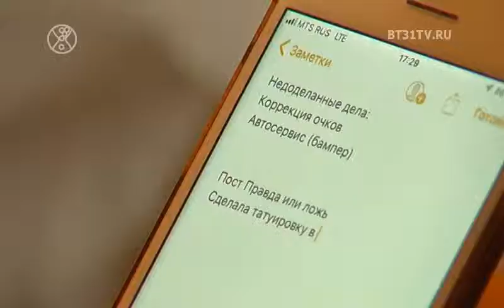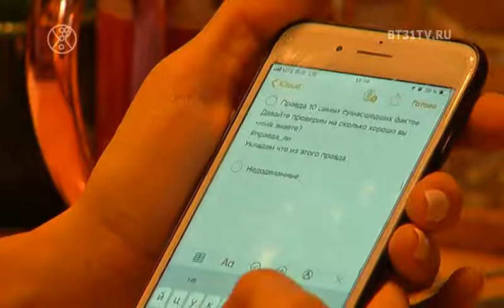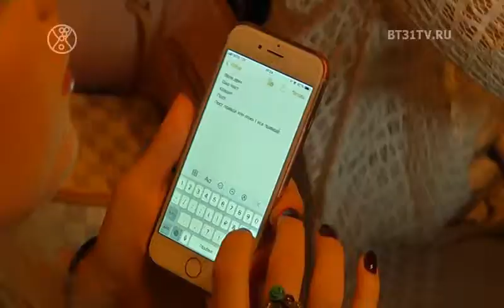Встреча команды Шаманки Ли в проекте "Битва блогеров"